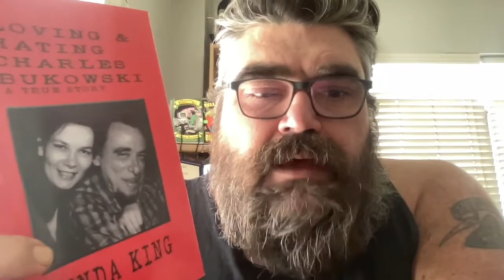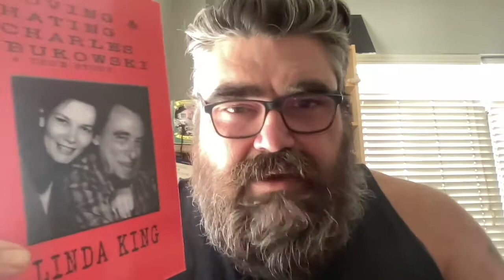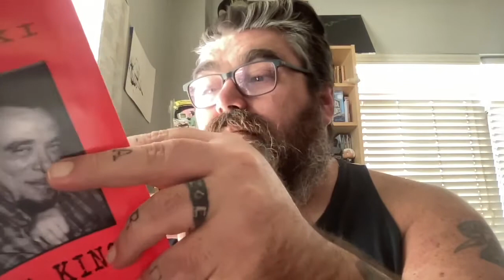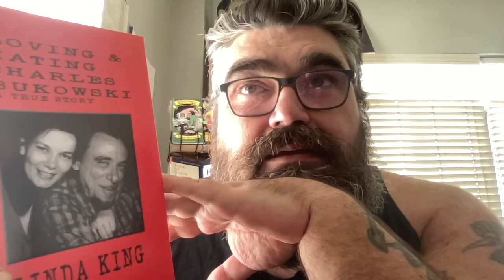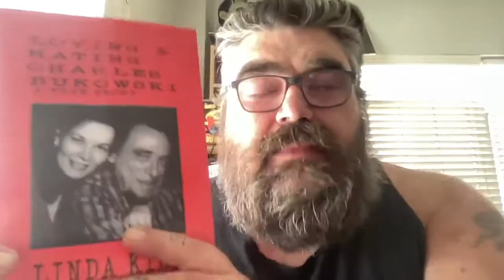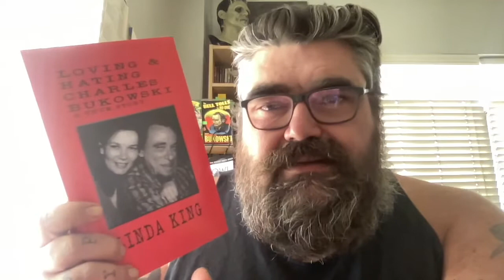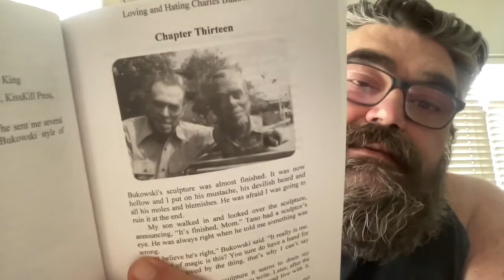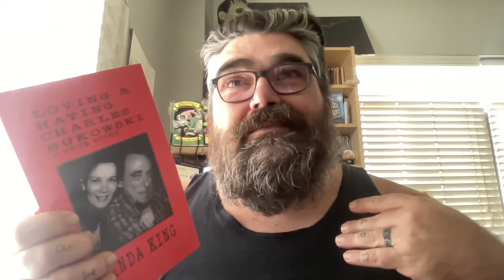Loving and Hating Charles Bukowski by Linda King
Chat with me on Voxer:
paperbackjunky